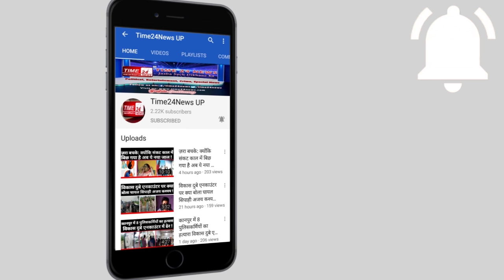सीओ बोले ट्रैक्टर चढ़ा दो मुझपर, फिर जाने दूंगा दिल्ली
कृषि संशोधन बिलों  को वापस लेने की मांग को लेकर दिल्ली कूच कर रहे  भाकियू नेता मांगेराम त्यागी  पुलिस प्रशासन को चकमा देकर जाना से  बुलंदशहर पहुंचे ही थे  कि पीछे से  आए एक सीओ सिटी ने अपनी जीप ट्रैक्टर के आगे लगा दी और खुद ट्रैक्टर के आगे खड़े हो गए। मांगेराम त्यागी से कहने लगे कि ट्रैक्टर साइड करो,  जब ट्रैक्टर साइड नहीं किया गया  तो पुलिस अधिकारी झल्ला उठा  और दावा करने लगे  चढ़ा दो मुझ पर ट्रैक्टर।  दरअसल यह सारी कवायद बुलंदशहर पुलिस की थी, ताकि किसान  ट्रैक्टर ट्रॉली से दिल्ली के लिए आज कूच ना कर सके। बता दे कि पुलिस ने एनसीआर के महासचिव मांगेराम त्यागी के घर को तड़के ही छावनी में बदल दिया था और घर पर भारी पुलिस बल तैनात कर दिया गया था। मगर मौका पाकर मांगेराम त्यागी ट्रैक्टर ले दिल्ली के लिए कूच कर गए थे।